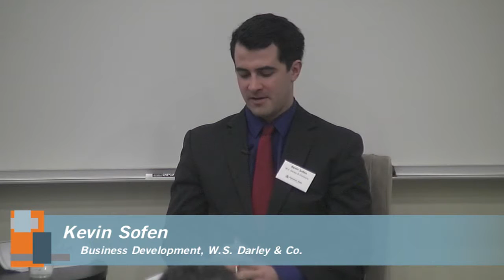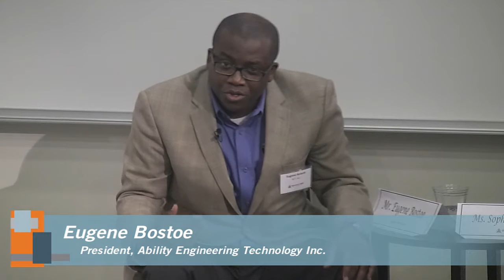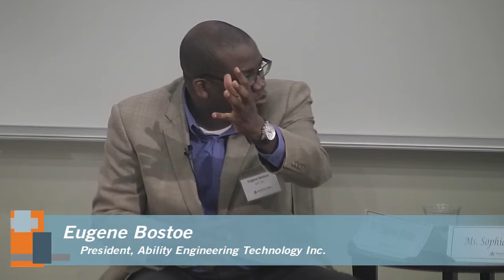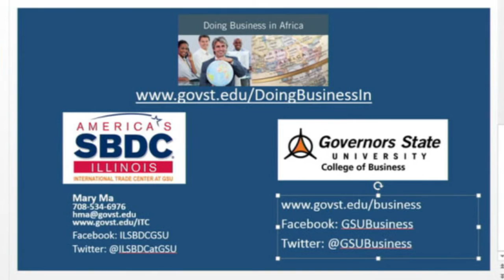DBI Africa Panel NEW H264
Doing Business in Africa:
Panel discussion
Moderator: Richard Paullin, Executive Director, International Trade Association of Greater Chicago

Panelists:
Eugene Bostoe, President, Ability Engineering Technology Inc.

Cheryle Jackson, VP, Government Affairs & Corporate Development
AAR Corp

Sophia Leaguedi, President, Ameroc Export Inc

Kevin Sofen, Business Development , W.S. Darley & Co.